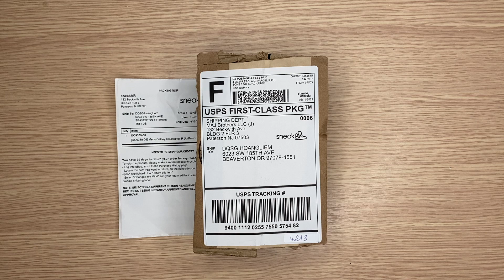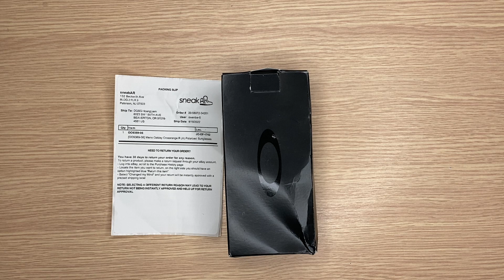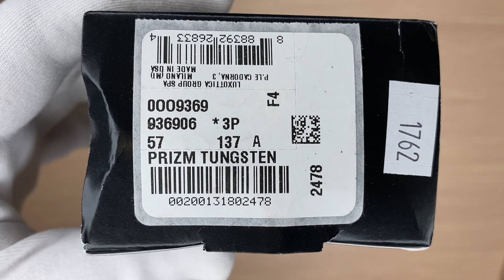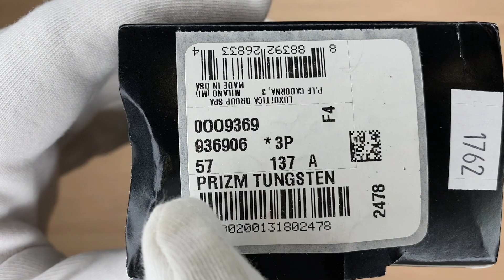Xship.vn: [OO9369-06] Mens Oakley Crossrange R (A) Polarized Sunglasses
[OO9369-06] Mens Oakley Crossrange R (A) Polarized Sunglasses: Brand Oakley, Department Men, Frame Color Matte Brown, Type Sunglasses, UPC 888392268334.